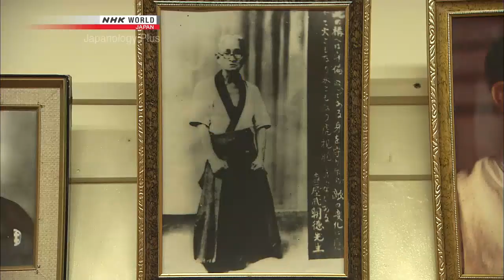NHK Japanology Plus Okinawan Karate